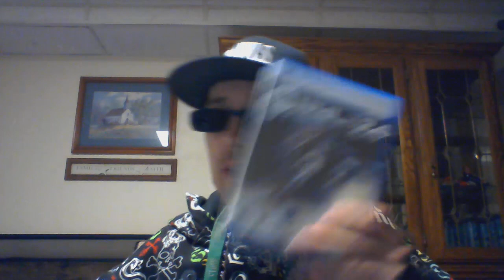Energy Drink Show 5-20-24!